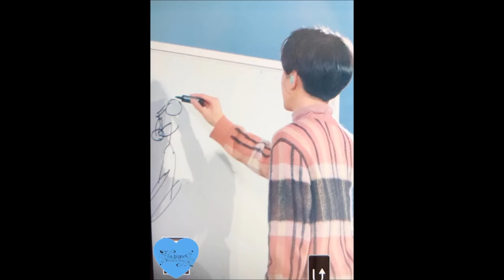180222 PREVIEW CARAT CAMP DAY 2 AT YOKOHAMA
CREDIT ON PICTURE AND BELONG TO MASTERNIM